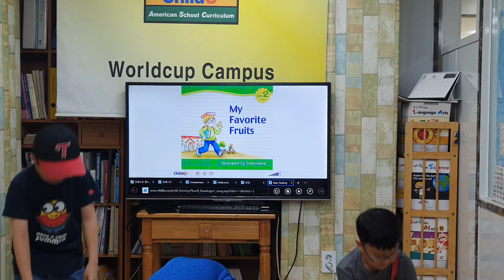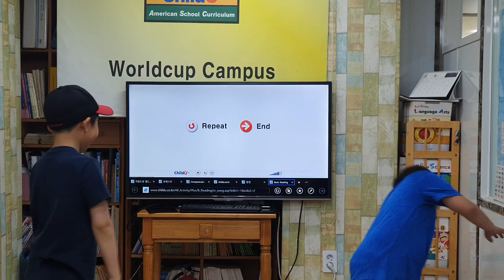차일드유 월드컵 192 EC 3 Bongo My Favorite Fruit 윤지원 이호준 채명진